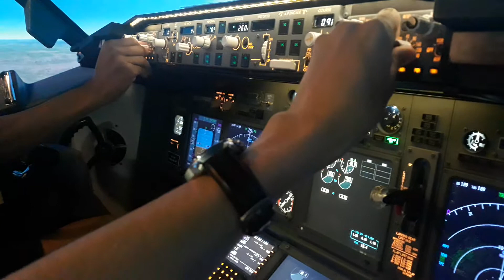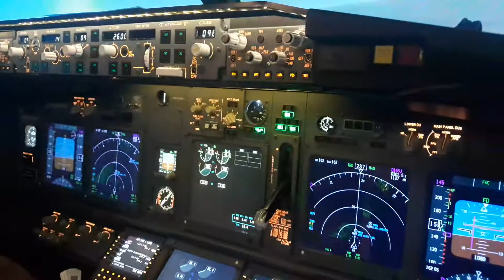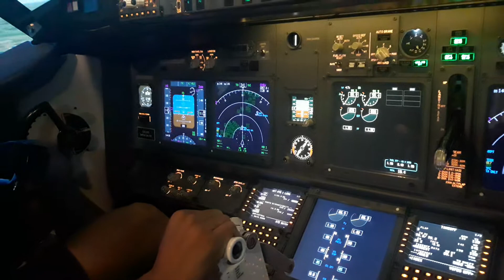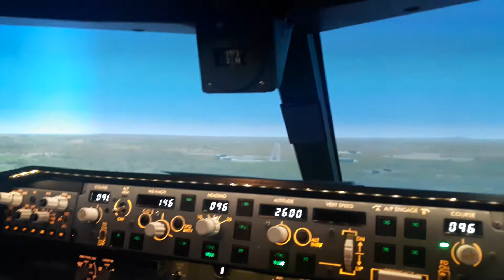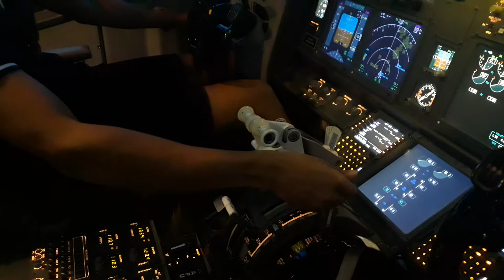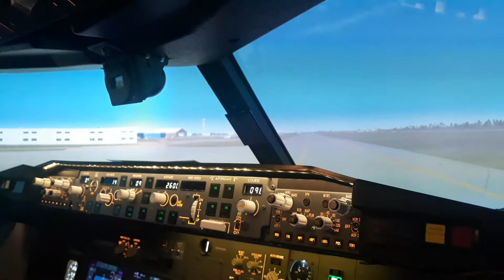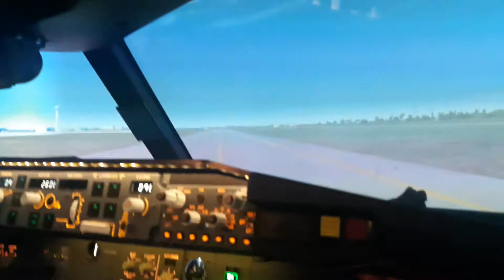737 Simulator session at Charleroi Airport